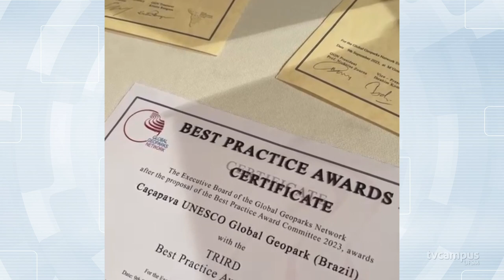Equipe dos Geoparques Quarta Colônia e Caçapava viajam ao Marrocos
meses após a UNESCO reconhecer formalmente os territórios de Quarta Colônia e Caçapava como Geoparques Mundiais, representantes da UFSM viajaram ao Marrocos, junto à delegação brasileira da organização. O objetivo da visita é participar da 10º Conferência Internacional dos Geoparques Globais da UNESCO.
🤝🏽 Na cerimônia, ambos os territórios receberam a certificação oficial e as boas vindas da rede mundial de geoparques, além de expor trabalhos e boas práticas.